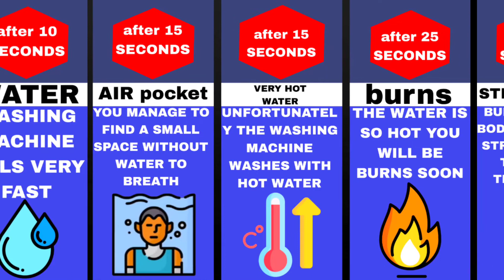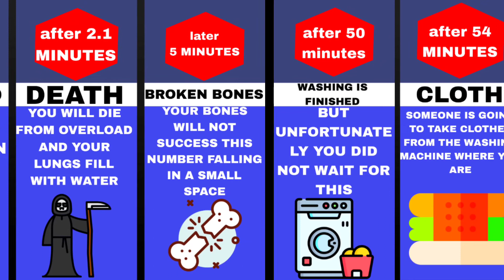Timeline: If You Were Trapped Inside A Washing Machine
Can you survive a typical laundry wash cycle (if you are inside the washing machine)? Quite possibly not. Washing machines typically spin at 1000 RPM or more; any machine spinning that quickly with a radius large enough for you to fit inside the drum would expose you to enough gees (G force) to potentially kill you. If you want to know what happens to you in the whole process, watch this timeline video to find out.